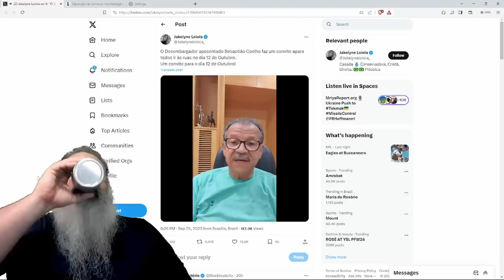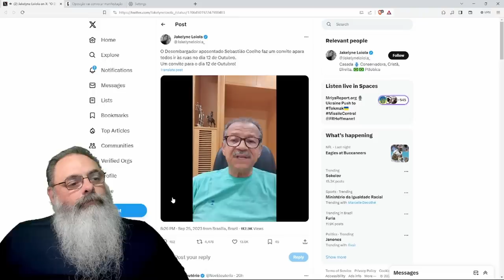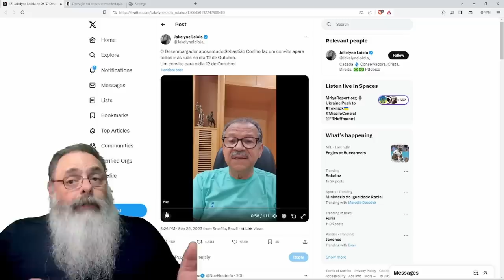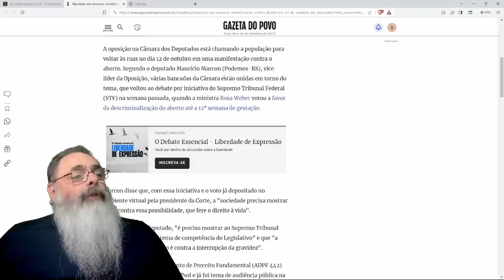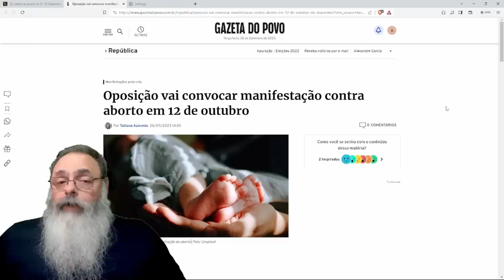SEBASTIÃO COELHO e DEPUTADOS de OPOSIÇÃO convocam MANIFESTAÇÃO contra o ABORTO para dia 12 de OUT